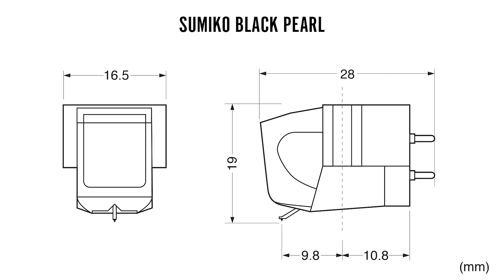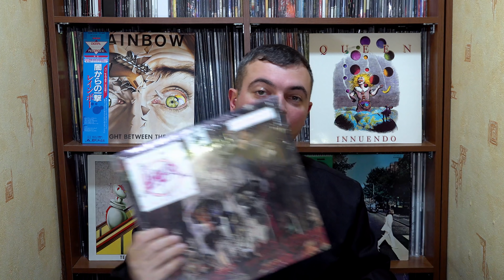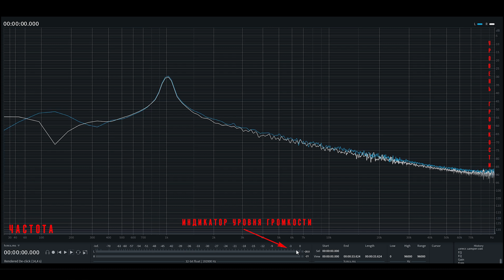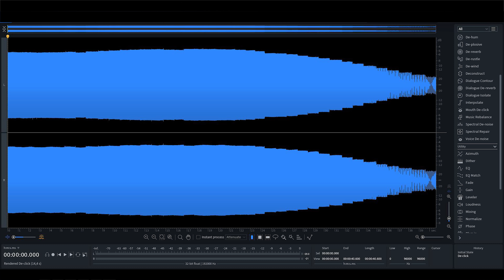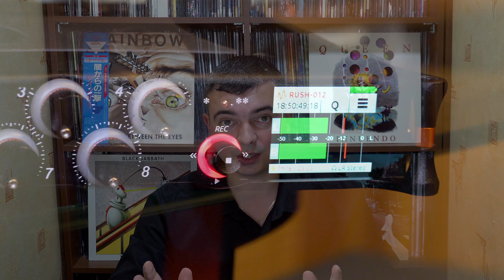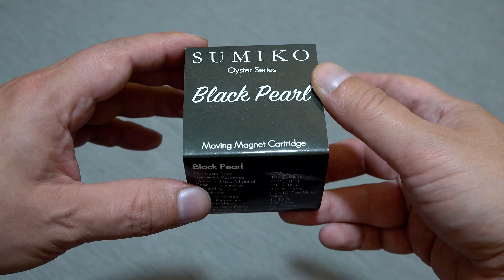Народная бюджетка от Sumiko - Black Pearl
ОБЗОР ГОЛОВКИ ЗВУКОСНИМАТЕЛЯ Sumiko - Black Pearl